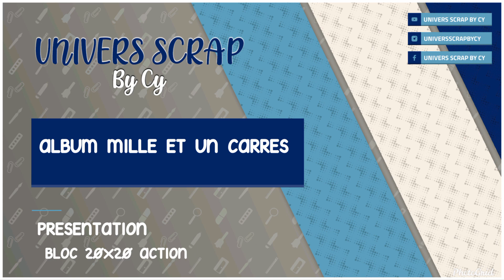Présentation Album Mille et Un Carrés Version 2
Pour réaliser cet album, j'ai utilisé la collection Silhouette Évasive ainsi que les papiers unis Calicot Coquelicot, Pointe Pacifique, Grappe Gourmande et Mélodie de Mangue.

Instagram Univers Scrap by Cy